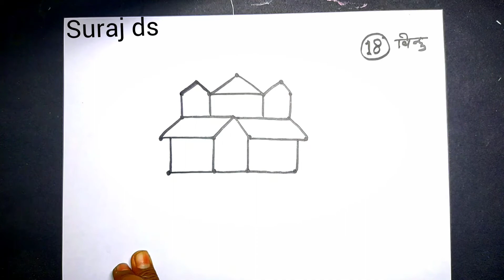Simple House Drawing From Dots | how to draw house step by step | Easy House Drawing....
today I am show how to draw a cute house drawing from dots step by step easy drawing for beginners

shear